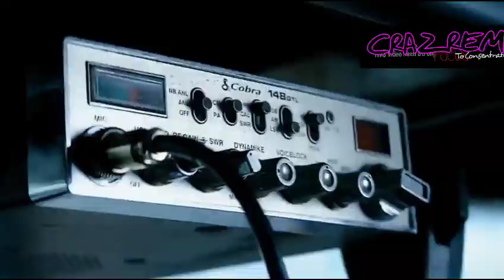Lagu zaman NusanPrime